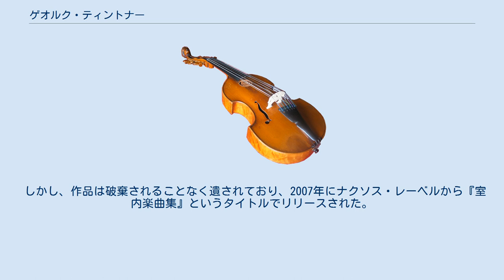ゲオルク・ティントナー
ゲオルク・ティントナー（Georg Tintner, 1917年5月22日 - 1999年10月2日）は、オーストリア・ウィーン生まれの指揮者。
最晩年にナクソス・レーベルに録音したブルックナーの交響曲全集録音で知られている。
 ゲオルク・ティントナーは6歳からピアノを習い始め、10歳だった1927年にウィーン少年合唱団で名指揮者フランツ・シャルクのオーディションに合格した。
シャルクはブルックナーの弟子として高名であり、ティントナーはシャルクの指揮棒の下でブルックナーのミサ曲などを歌っている。
1931年に合唱団を離れ、ウィーン国立音楽アカデミーでピアノと作曲を学ぶ。
 1938年3月、オーストリアがナチス・ドイツに併合されると、ユダヤ人であったティントナーはウィーン・フォルクスオーパーの仕事を失い、国外脱出を余儀なくされる。
それからは仕事を求めて世界各国に移転する生活が長期間続いた。
1940年にニュージーランドのオークランドに到着し、それから14年後の1954年にオーストラリアへ移った。
ニュージーランドで結婚した最初の妻はオーストラリアでの生活に馴染めず、1961年に離婚してしまう。
やがて1967年に南アフリカでケープタウン市立管弦楽団の常任指揮者に就任するが、アパルトヘイトの現実に接して1年で辞任し、それからイギリスへ渡ってサドラーズ・ウェルズ・オペラ（現在のイングリッシュ・ナショナル・オペラ）の補助指揮者として短期間働いた。
間もなくオーストラリアに戻り、パース市に新しく創設されたウェスト・オーストラリア・オペラを指揮する。
そこで2番目の妻とも別れ、シドニー市でオーストラリア・オペラの上級常任指揮者を務めていた時期に、ターニャ夫人と出会う。
1978年に3番目の妻となった彼女は、最後までゲオルク・ティントナーと連れ添う伴侶となった。
 1986年の暮れに、カナダのノバスコシア州ハリファックスにあるノバスコシア交響楽団から要請を受け、ティントナー夫妻はカナダに落ち着くことになった。
長年カナダのナショナル・ユース・オーケストラで若手演奏家の教育活動をしてきたが、その卒業生のはからいによるものだったという。
 こうしてティントナーは長年の苦節の期間に、5つの大陸でブルックナーの音楽を演奏した。
その中には交響曲第8番の1887年版第1稿の北米初演も含まれている。
しかし1993年に、彼が皮膚癌の一種である悪性黒色腫にかかっていることが明らかになった。
 ティントナーがレコード会社「ナクソス」の社長クラウス・ハイマンと出会ったのは、1994年のことであった。
ナクソスのポリシーとして「無名でも実力のある演奏家を録音に起用する」方針があり、ハイマンは会社最大のプロジェクトとなるブルックナー交響曲全集録音に当たって、誰を指揮者に起用するか相当悩んだという。
ティントナーはこの時、ターニャ夫人とともに香港へ客演指揮に来ていた。
そこでティントナーとハイマンは初めて会うことになる。
すでに悪性黒色腫に冒されていたティントナーを見て、ハイマン夫妻は内心不安があったというが、すぐに彼の指揮を聴いて納得した。
そこで交響曲全集録音が開始され、第1作として第5番が1997年夏に発売された。
たちまち世界中で大好評になり、ティントナーは生まれて初めてのファン・レターを日本人の学生から受け取ったという。
 ティントナーのブルックナー交響曲全集では、CD用の楽曲解説書をすべて彼自身が執筆したことが大きな特徴である。
自筆の解説書は、ティントナーの解釈の根拠や、彼自身の人柄を知る点でも貴重な資料となっている。
また、オーケストラの楽器配置として第1・第2ヴァイオリンを左右の両翼に配置する「古典的配置」を採用している。
本全集の最大の特徴として、版問題への特別なこだわりが挙げられる。
第3作として発売された第2番では、最初の版に当たる1872年稿のウィリアム・キャラガン校訂版を採用している。
これは通常知られている交響曲第2番とは第2楽章・第3楽章の順序が逆で、第2楽章スケルツォ・第3楽章アンダンテの順になっているが、この版のCD録音はクルト・アイヒホルン以来2枚目だった。
第4作として発売された第8番では、自らが北米初演を行った1887年版第1稿を録音し...